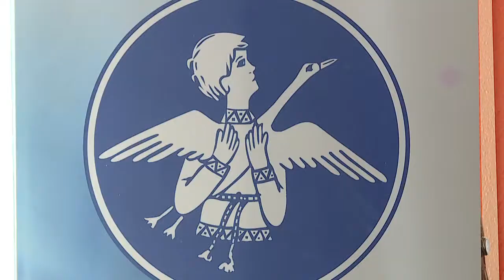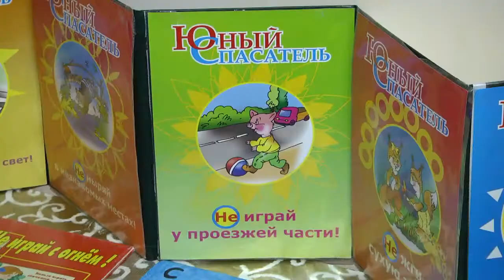СОХРАНИ ЖИЗНЬ РЕБЕНКУ. ТАНДЕМНЫЕ ЗАНЯТИЯ С РОДИТЕЛЯМИ И ДЕТЬМИ ПРОХОДЯТ В ГОМЕЛЕ